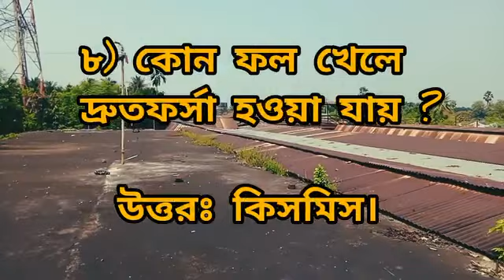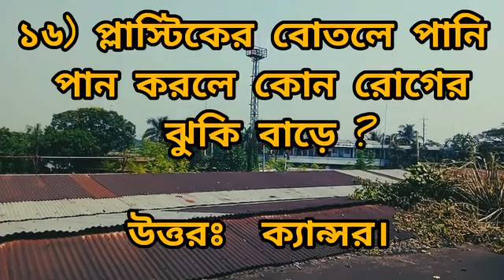অজানা প্রয়োজনীয় কিছু প্রশ্নের উত্তর। Ojana Kichu questions and answers